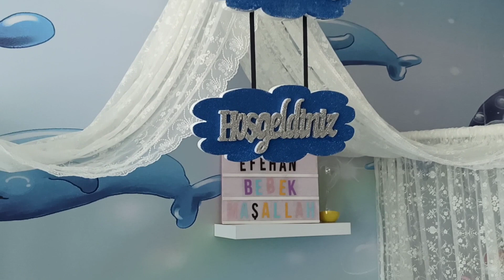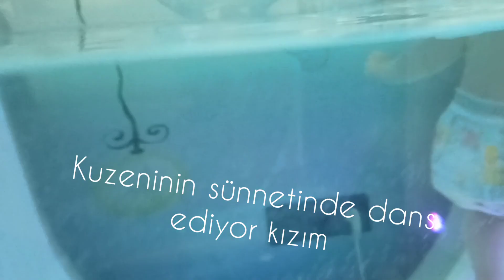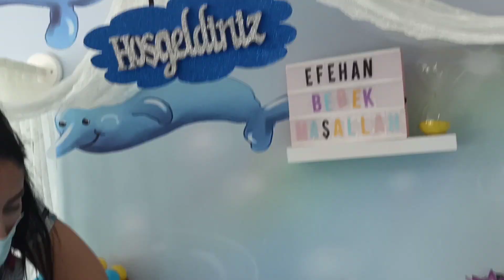Kuzenlerin spa keyfi / Efehan'ın sünneti